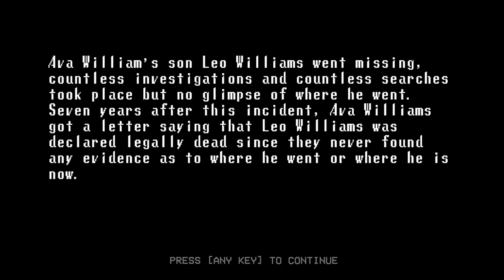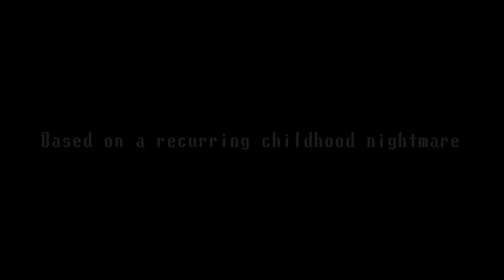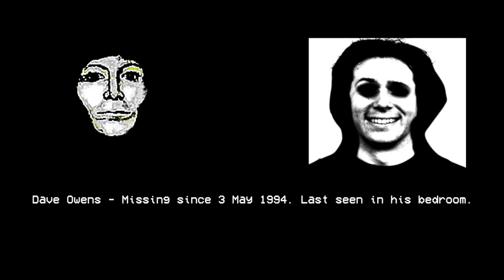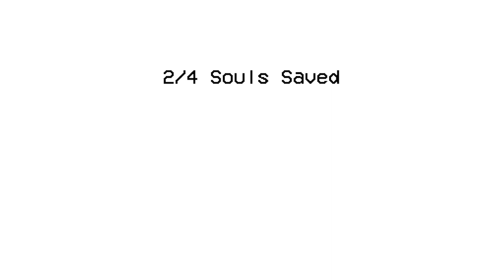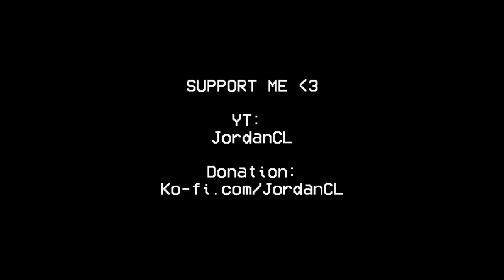DO NOT PLAY THIS GAME! | Broken Through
Your friend has been missing for 7 years and you find a game amongst his things called 'Fourth World' but it is a game with a deadly secret.